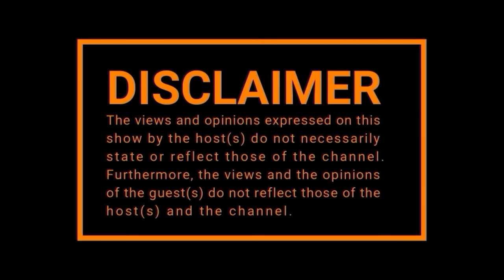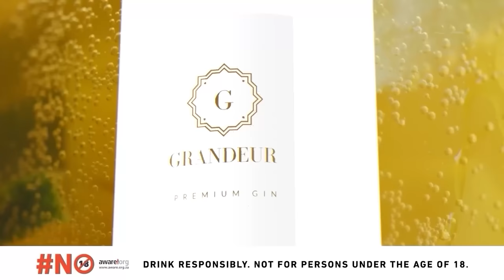EPISODE 505 | Gogo Skhotheni on Second Husband,Fake Sangomas & Scams, Gogo Maweni ,Sacrifices, Muthi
TIME STAMPS:

00:00:00 Opening
00:02:40 Sangomas Drinking
00:04:26 Gogo Skhotheni
00:06:55 Moja Love Gig: Ups & Downs
00:11:38 On The Ancestors 101
00:15:05 Starting The Podcast
00:17:09 Sangoma's Time Is Coming To An End
00:19:29 Celebrities & Ubungoma
00:25:58 Ubusangoma is a scam
00:34:57 A Role Of A Sangoma
00:39:46 Why Ukuthwasa Not Free?
00:43:01 The Dark Side: Witchcraft
00:50:02 Difference Between Genuine Success & Ukuthwala?
00:54:51 What Is The Essence Of Life?
01:00:57 Signs Of Idliso
01:06:52 Ubungoma
01:13:30 Where Are We Going As The Country Now
01:17:25 Dreams and Our Spiritual Lines
01:22:08 Chillers Questions: Following Trends
01:26:03 Chillers Questions: On Her Sherman Distancing Herself
01:28:01 Gogo Skhotheni On Gogo Maweni
01:36:54 How To Cleanse Your Man's Soul?
01:38:01 Game O'clock: One Must Go
01:40:32 Can Change A Sangoma Name?
01:41:59 On Mediums
01:46:30 What Happened To AKA?
01:47:41 Thoughts On Politics
01:51:44 What Do You Want To Be Remembered As
01:56:12 Outro